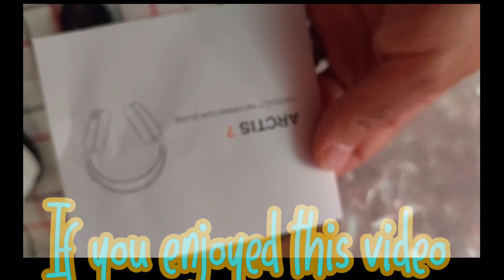SCUFF Instinct vs Razor Wolverine Ultimate. 🤔 💭? compilation of Other Electronic accecssories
Multiple vid. Collage-testing phone app. premium Power Director